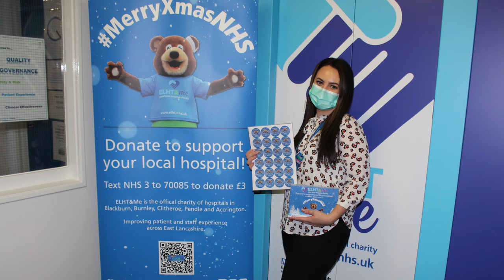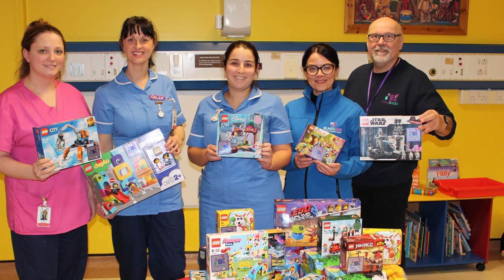Merry Christmas from ELHT&Me